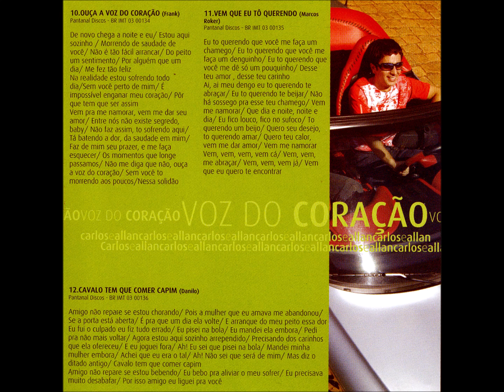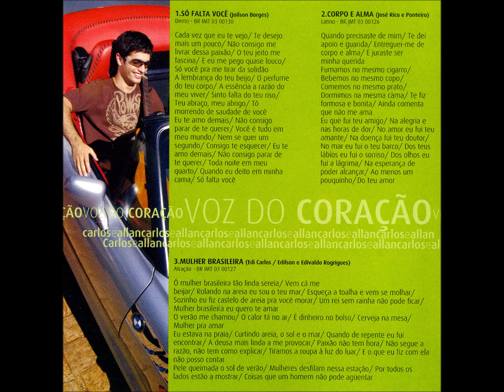Sertaneja - 08 - Louco Por Você - Carlos - Carlos e Allan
Carlos e Allan - Voz do Coração CD - 2003 - Dupla Vocal Masculina